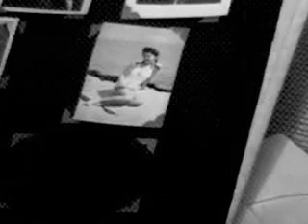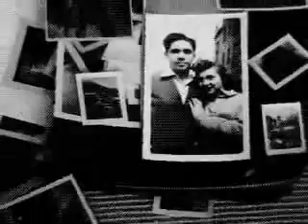Into Dust - Mazzy Star